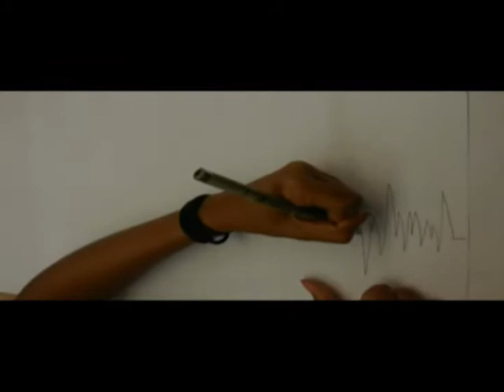The History Of Love English Project (Time shifts/ perspective shifts)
This is my English project on the book  The History Of Love by Nicholaus Crauss.  The project had to incorporate the different styles of change in time and character.